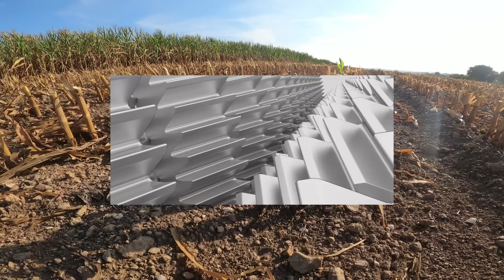Top Départ ! En immersion avec l’ETA Gondouin 🌽🔥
Top départ des ensilages de maïs dans la Manche avec l’ETA Gondouin !! En immersion, je vous fais découvrir la toute nouvelle Jaguar 990 de l’entreprise ainsi que la 970 toujours présente au rendez-vous ! 🌽

Agriciel 👋